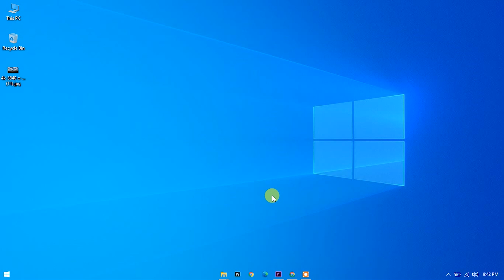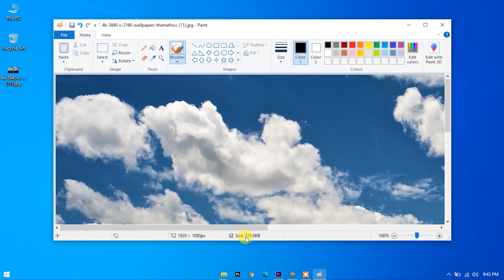How to Reduce Photo Size | Photo ka size kaise kam kare online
In this video we are going to learn about how to decrease the quality of a image or you can also resize your images. It will help to fill the online forms because when we are going to fill the forms then when we are going to upload image that time images are not going to uploaded because the large size of the image. I hope you guy's it will help you.

how to reduce size of image
how to reduce size of jpeg
how to compress image size
how to reduce image file size
how to reduce picture size
how to reduce photo file size
how to reduce picture file size
how to compress pictures
how to reduce file size of jpeg
how to compress image